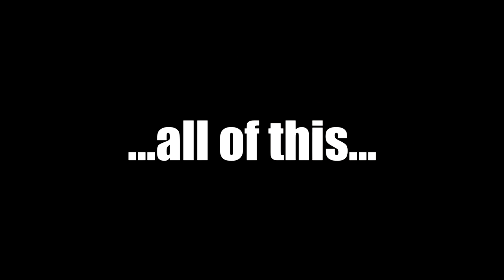Justin Jennings Channel Trailer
I make things and do things and sometime make videos for YouTube. Most of the things I do happen in the garage. I always have an old classic car I'm working on. So sit back and enjoy my follies.